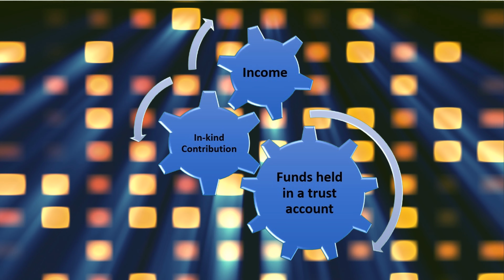G5 Sponsorship Application - Costs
This video describes how much sponsorship of refugees costs and what are the sources of contributions that G5 sponsors can use to cover the cost of sponsorship.